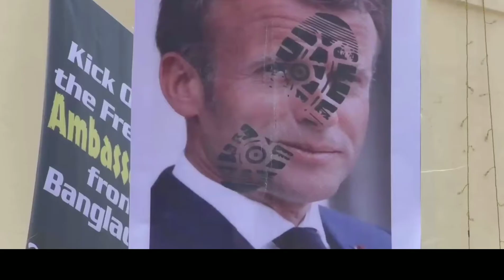Bangladesh Islamist Party Members Protest At France